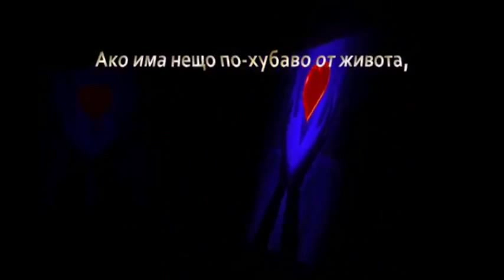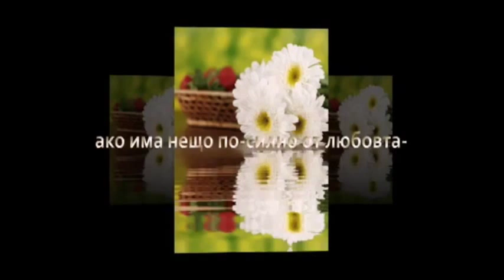chestit rojden den tate